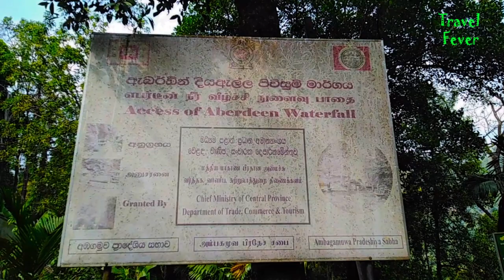Aberdeen falls Ginigathena │ Sri Lanka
This is the 31st Travel Video on our "Travel Fever" YouTube Channal. Aberdeen Falls is located in the Ginigathena area of the Nuwara Eliya District & She is starts from the Kehelgamuwa Oya. Aberdeen Falls is 98m high. Aberdeen Falls ranks 18th on the list of highest waterfalls in Sri Lanka. In the past, this falls was called 'Elidona' Falls. This is a "Horsetail" type of waterfall that breaks into three levels.